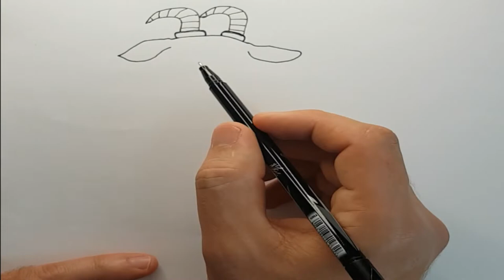Çocuklar için Dağ Keçisi resmi nasıl çizilir. How to draw Mountain Goat picture for kids.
Wie zeichnet man ein Bergziegenbild für Kinder? Hoe een berggeit voor kinderen te tekenen. Cómo dibujar una cabra montés para niños.  Como desenhar a imagem da cabra da montanha para crianças. Bolalar uchun tog 'echkisi rasmini qanday chizish mumkin. Conas pictiúr Mountain Goat a tharraingt do na páistí. Hogyan rajzoljunk Mountain Goat képet gyerekeknek. Како нацртати слику планинске козе за децу. Πώς να σχεδιάσετε μια εικόνα για παιδιά στο βουνό. كيفية رسم صورة ماعز الجبل للأطفال. 如何为孩子们画山羊图片。 子供のための山羊の絵を描く方法。